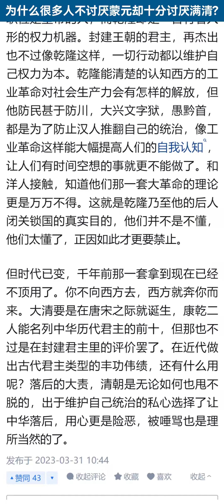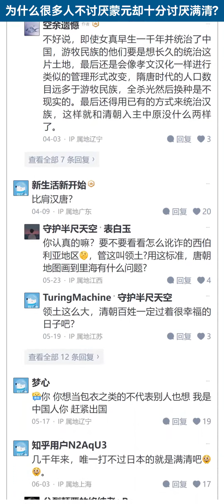大清比肩汉唐，是中国历史上最伟大的朝代